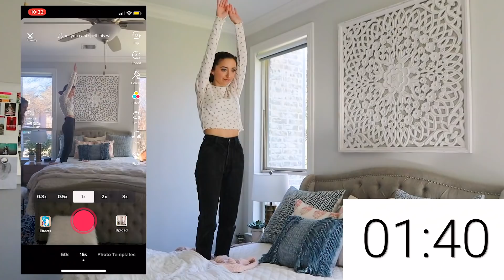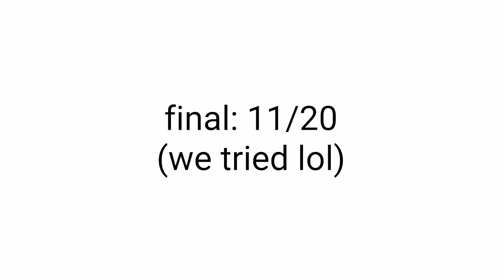20 TikToks in 20 Minutes for 20 Year Old Twins in 2020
Today we’re attempting to create 20 TikToks in 20 minutes! It’s #2020 now, we just turned 20, and we really wanted to challenge ourselves in this video! Each TikTok generally takes a VERY long time to create. Do you think we‘ll be able to make all 20 before the time is up?? 😳

We have been having a ton of fun on TikTok lately, but in all honesty, each one usually takes up to 30 minutes to create, sometimes even longer! There are a lot of components that go in to making a good TikTok: finding the sound, coming up with a concept, filming the video, editing it, adding captions - you get the idea, it’s a lengthy process!

As we started making the TikToks and the clock was ticking, we realized that it was even more difficult than we thought it was going to be… 😂 We were running around like crazy college students trying to find the props we needed, and come up with super funny, original ideas! Y'all should totally try this challenge with your friends/siblings. It was seriously so much fun!

✅ Check out our Brooklyn & Bailey mascara, necklaces, hair / jewelry accessories, AirPod cases, and MORE!

This video was just as fun to film as our recent Twin Swap videos. You can check those out here!

What did you think? What other twin videos would you like to see us film?